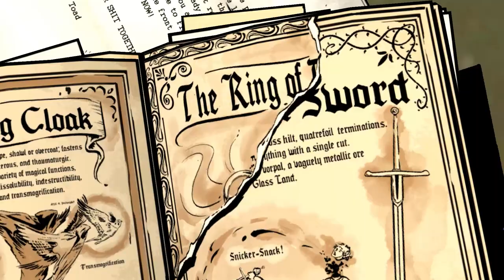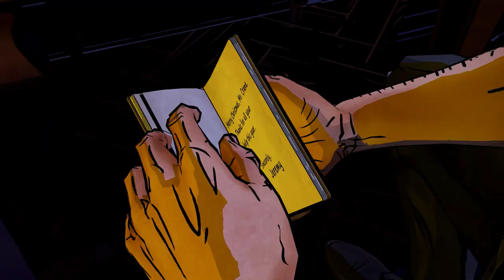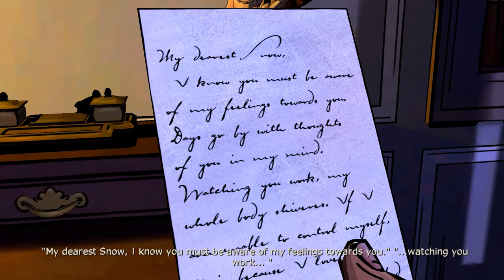The Wolf Among Us Episode 3 A Crooked Mile Walkthrough Part 2 - CRANE's APARTMENT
Episode One of The Wolf Among Us, a five-part game series from the creators of the 2012 Game of the Year: The Walking Dead. As Bigby Wolf - THE big bad wolf - you will discover that a brutal, bloody murder is just a taste of things to come in a game series where your every decision can have enormous consequences. Fairytale characters are being murdered in this hard-boiled, violent and mature thriller based on the award-winning Fables comic book series (DC Comics/Vertigo) by Bill Willingham. Additional episodes available as downloadable content.